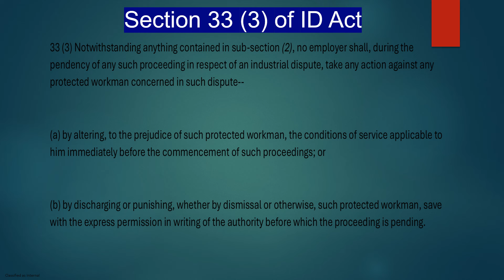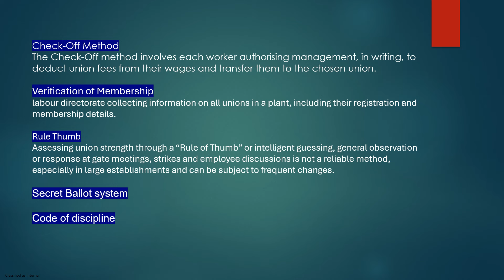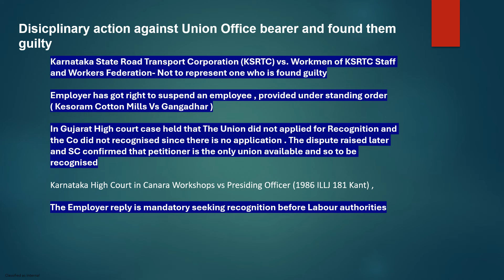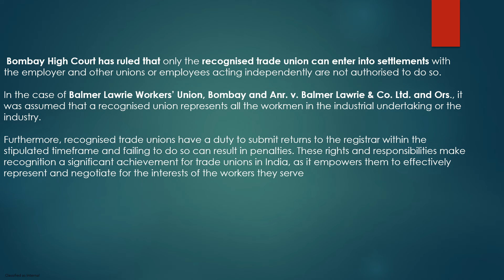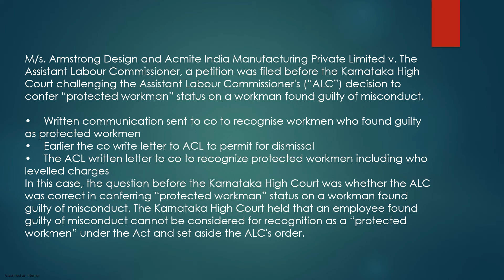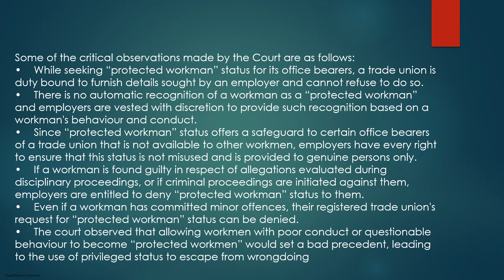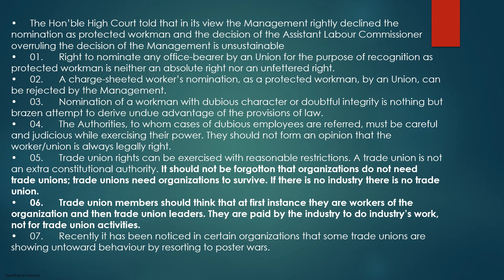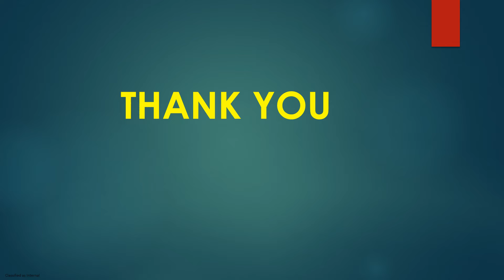Section 33 (3) and Rule 61 of ID act - Recognition of Union - Brief Employers Guide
How to handle representation of Guilty workmen as Protected workmen
What is to be done If Labour authority ask to recognise
Rights with Employer to recognise
Disiciplinary action against Protected workmen proposal by Regd Union